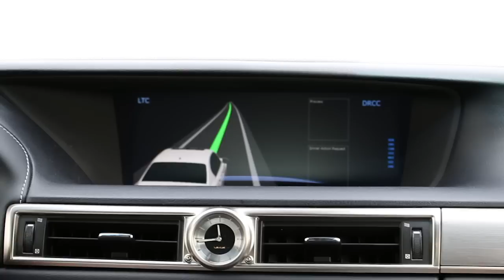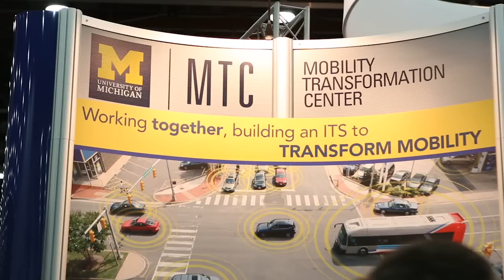2014 ITS World Congress: Tuesday Highlights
Here are the highlights from the third day of the 2014 ITS World Congress in Detroit. From the floor of Cobo Center to the streets of Belle Isle, the latest in vehicle technology and automated driving systems were on display for attendees to enjoy.